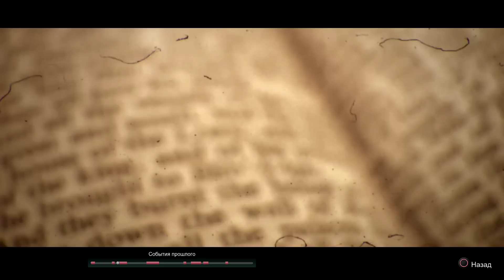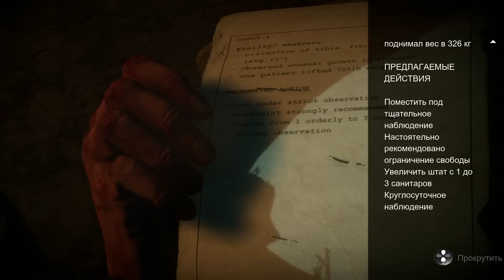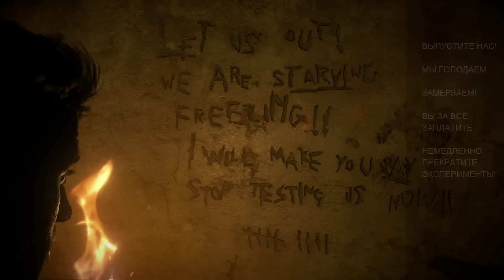Прохождение Until Dawn – #16 – Возвращение в дурку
Until Dawn — интерактивное кино с возможностью влияния на события посредством выборов игрока. Разное развитие, разные события, разные финалы. Присоединяйтесь к нашим мрачным приключениям, ибо местные маньяки нас уже заждались!